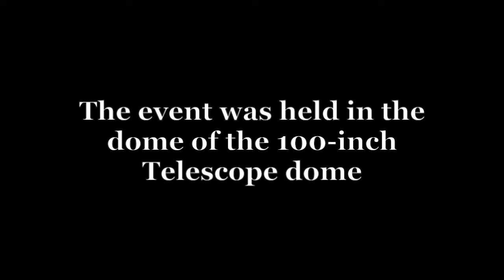1995-10-30 MoU Signing for Locating CHARA Array at Mount Wilson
GSU President Carl Patton and Dr. Robert Jastrow sign the agreement to locate the CHARA Array at Mount Wilson Observatory while Drs. Cleon Arrington, Hal McAlister, and Ahmed Abdelal look on. Ground would be broken eight months later.